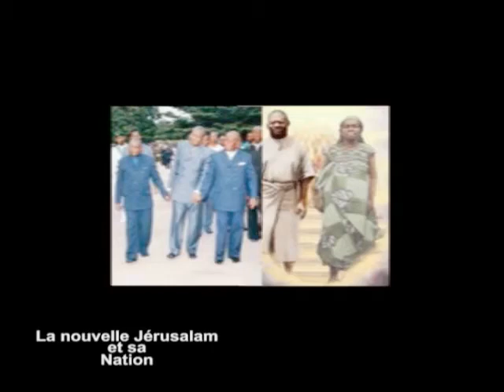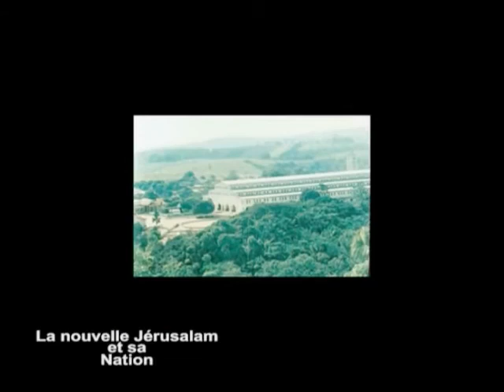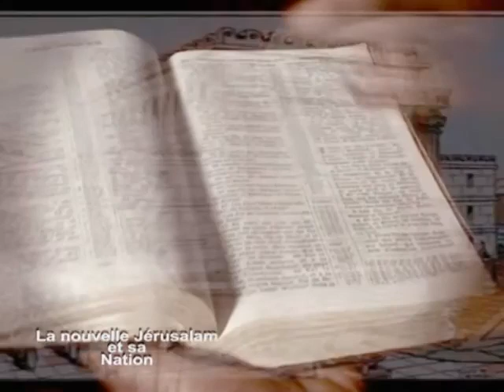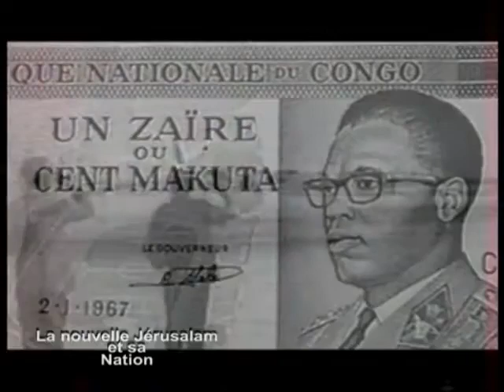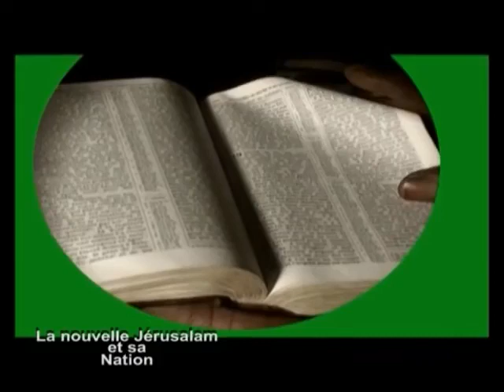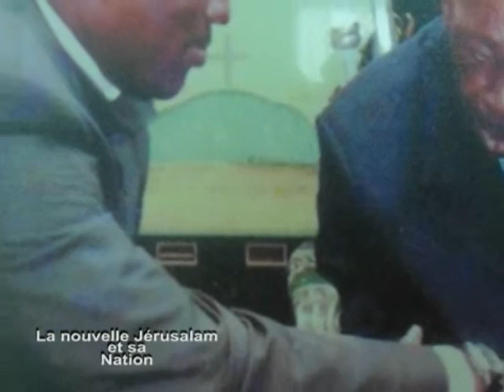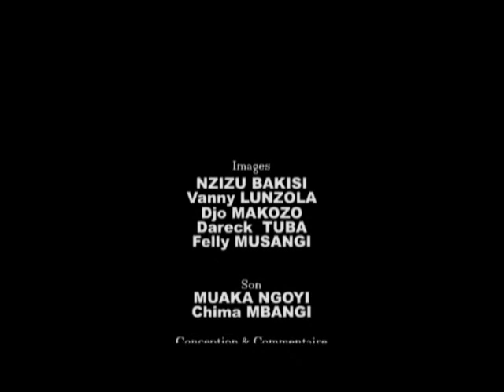NKAMBA NEW Jerusalem et sa Nation